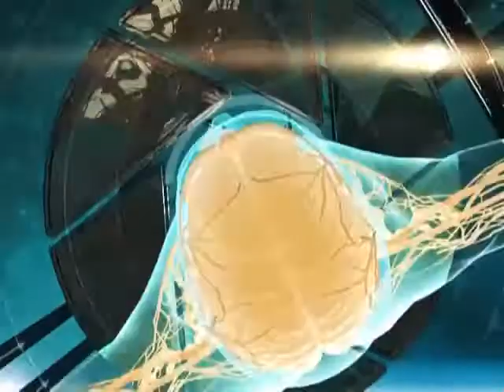Диалог о здоровье 09 12 2017 Астма